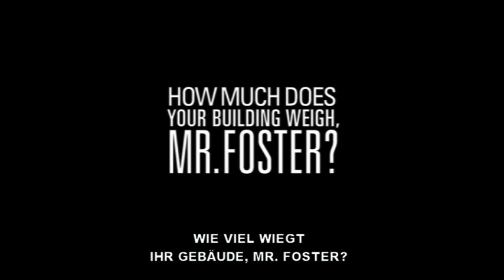Wieviel wiegt ihr Gebäude, Mr. Foster ?. Trailer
Wieviel wiegt ihr Gebäude, Mr. Foster ? Auf DVD erhältlich.

Seine Entwürfe bestechen durch ihre Logik und sind keine langweiligen Funktionskonglomerate. Der Hearst Tower in New York City, Hongkongs Flughafen Chek Lap Kok, die Reichstagskuppel in Berlin, das Viaduc de Millau über dem südfranzösischen Tarntal, das renovierte Grand Hotel Dolder in Zürich oder die in Bau befindliche Masdar City in Abu Dhabi sind wahre Oden an die Technik, Widerspruch kann da nicht aufkommen. Das Büro Norman Fosters entwarf diese überbordenden Zukunftsvisionen, die wie Landmarken aus der Stadtlandschaft ragen.

Der Film erzählt Norman Fosters Weg vom Arbeitersohn aus Stockport, südöstlich von Manchester, der sich früh für Architektur begeistert und nach Royal Air Force und Architekturstudium an der Yale School of Art and Architecture mit Richard Buckminster Fuller zusammenarbeitet und anschliessend mit seiner Frau Wendy sowie Sue und Richard Rogers ein Architekturbüro gründet. Es ist eine rasante Geschichte, in der es immer auch um das Prinzip hinter dem großen Entwurf geht, um die Suche nach der technisch und handwerklich perfekten Lösung. Deutlich wird dies im Kleinen, in der Perfektion, für die Foster-Entwürfe bekannt sind.

Bei der Arbeit an der Zentrale des englischen Renault-Importeurs gefiel den Auftraggebern ein Tisch im Büro der Archi tekten. Foster entwickelte die Idee weiter. Ein vernickeltes Untergestell entstand mit Saugnäpfen, wie sie Glaser verwenden, wenn sie große Scheiben einsetzen. Auf den Saugnäpfen liegen die schweren Glasplatten, die den vielfach verstellbaren Arbeitstischen die leichte Anmutung geben. Der Hightech-Tisch gefiel nicht nur Renault-GB. Das Tischsystem Nomos ist heute einer der Designbestseller des Architekten Norman Foster. Nomos bringt Fosters Arbeit auf den Punkt. Schönheit ist hier eine Frage der Logik.